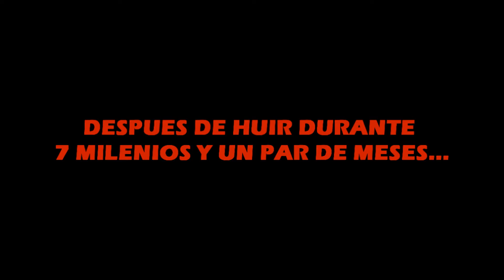OUTLAST / EL HOSPITAL DEL TERROR - ¡¡LOCOS Y ENFERMOS MENTALES!! #5 / GAMEPLAY PS4